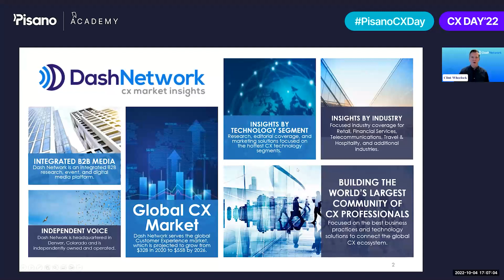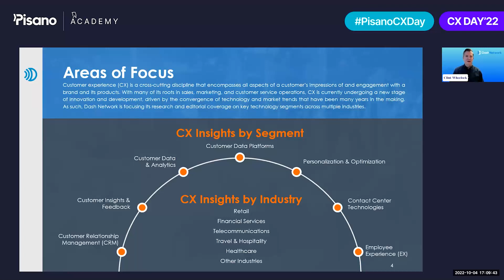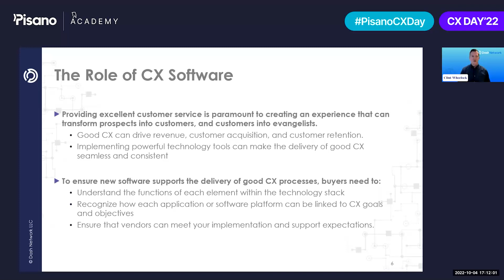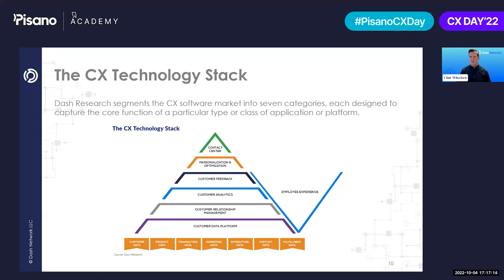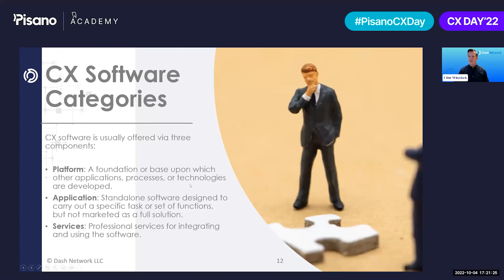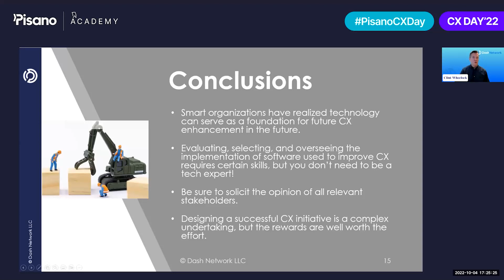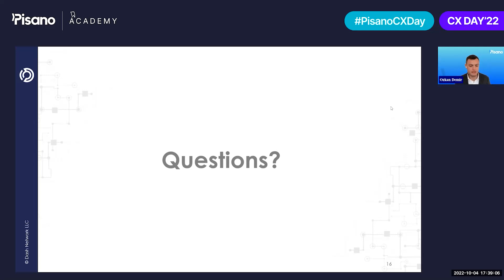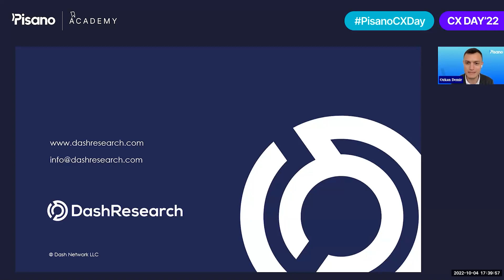The Roadmap to Designing a World Class CX Program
Hosted by Pisano CEO Ozkan Demir, Co-Founder and CEO of Dash Network, Clint Wheelock presents the keynote session of Pisano CX 2022. He describes the technology ecosystem required to utilize as the foundation of a world-class CX program.